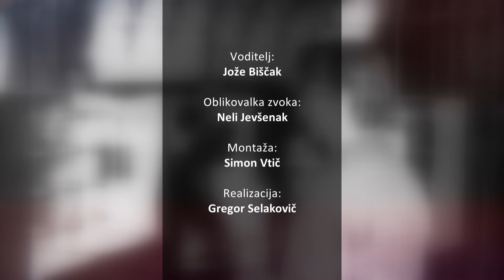[POGOVOR V KAVARNI HAYEK] 22.04.2024 Nova24TV Gosta: Andrej Drapal, Mitja Iršič